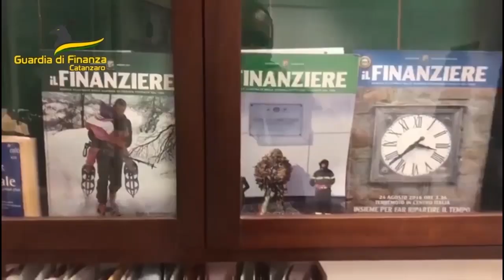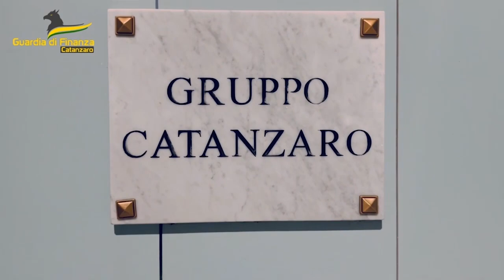Catanzaro | Contestato danno erariale di 1.5 mln a due dirigenti pubblici e tre professionisti